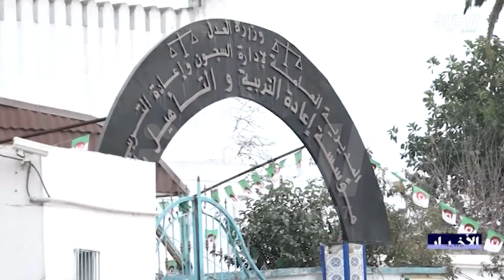قناة الحياة الجزائرية رافقت الفنان رضا سيتي 16 منذ لحظة خروجه من السجن إلى بيته